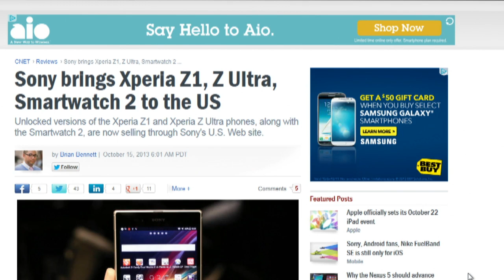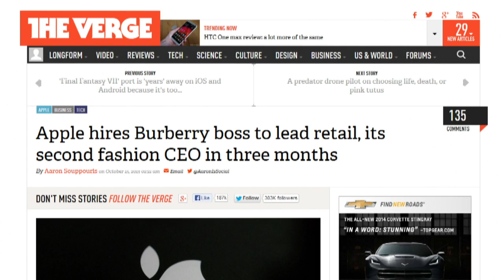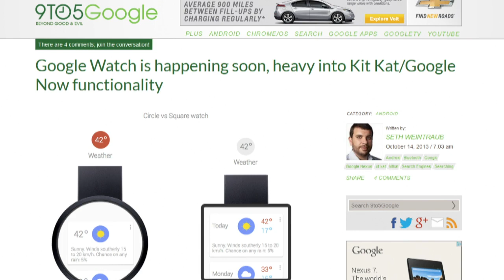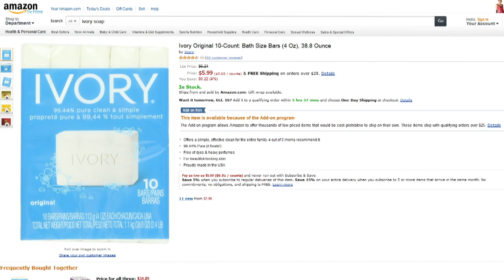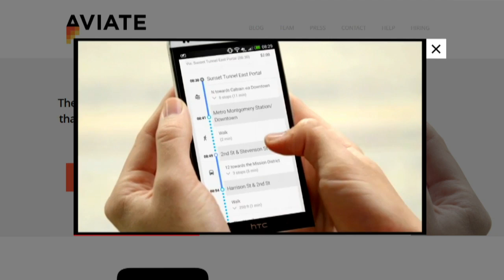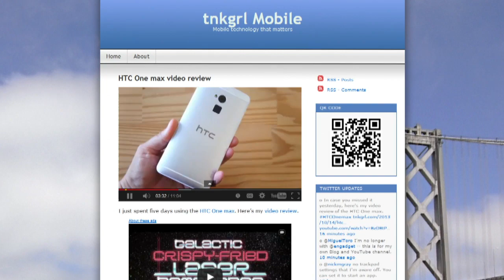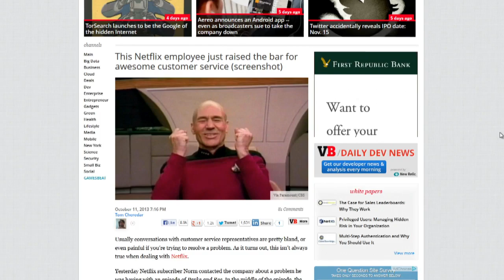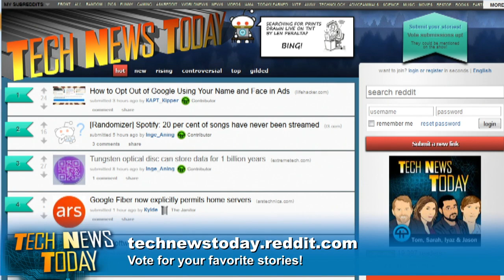Tech News Today 861: Redonkulously Gargantuan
Apple's got more Burberry to cover, Google's watch coming soon, Amazon invades retail warehouses, and more.